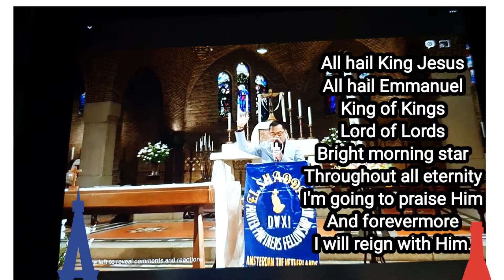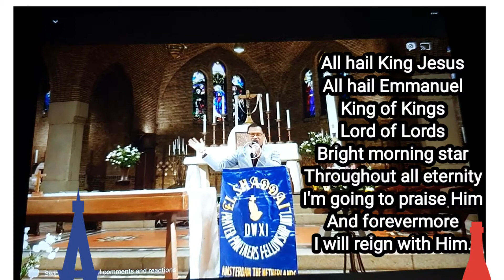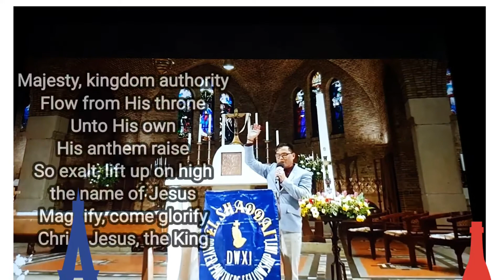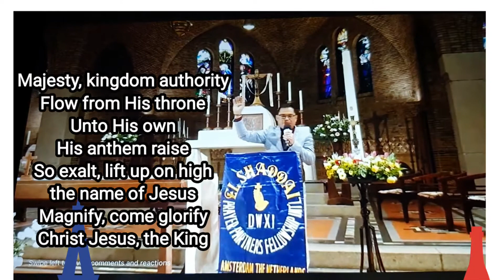ALL HAIL KING JESUS! cover (EL Shaddai Amsterdam, Gospel Music Ministry).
ALL HAIL KING JESUS, ALL HAIL EMMANUEL
EASTER SUNDAY 2021, GAWAIN
Choir: EL Shaddai, Amsterdam Gospel Music Ministry
Disciple Preacher: Bro. Ernie Delgado
El Shaddai, Amsterdam, The Netherlands Chapter